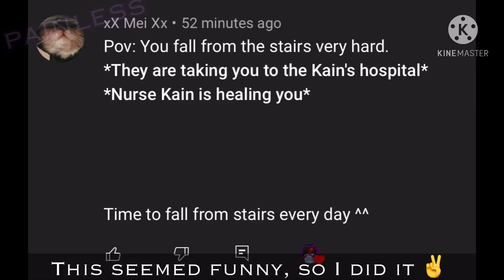Nurse Kain // Short video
Kain simps go brrrrrr (I need to stop making videos about simps 😃)